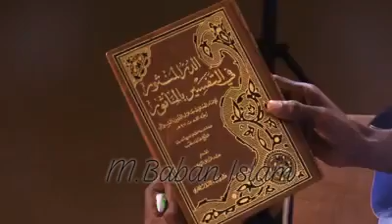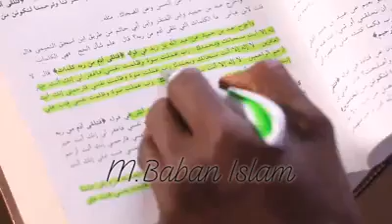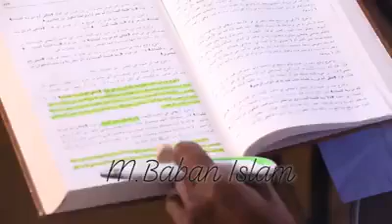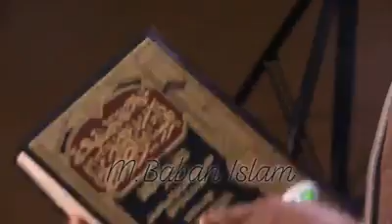Abduljabbar Nasiru kabara Babu wani bincike da yake karya yake